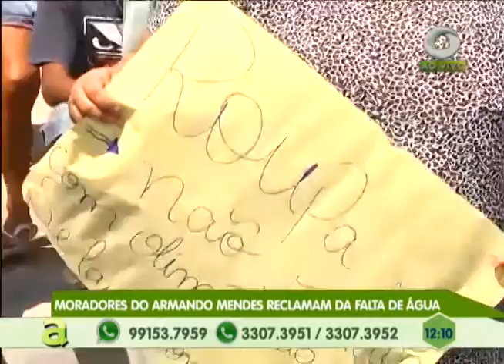Moradores do Armando Mendes estão há mais de 20 dias sem Água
03º BLOCO AGORA 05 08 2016 - Moradores do Armando Mendes estão há mais de 20 dias sem Água